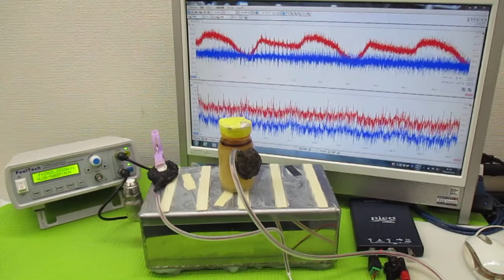新しい超音波制御技術 ultrasonic-labo